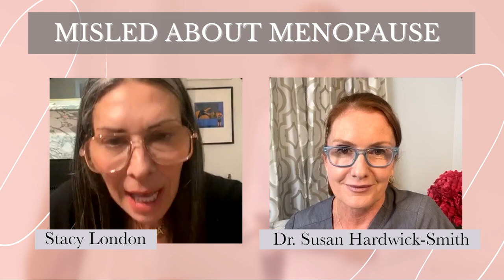Misled About Menopause Conversation with Stacy London | Empowering Midlife Wellness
A few weeks ago I sat down with Stacy London to discuss the New York Times article by Susan Dominus entitled "Women Have Been Misled About Menopause." This article has really shaken up the world of women's health and I'm so glad to be continuing the conversation.

Also, don’t forget if you want an opportunity to meet with me in person and discuss your particular situation, and you’re not able to visit me in the office in Houston, please join me at our “Empowering Midlife Wellness” retreat May 5-8th at Miraval Austin. You will also be able to meet with Stacy London, Dominique Sachse, Elaine Turner and our other incredible hostesses that all approach midlife from different perspectives!  Mention this YouTube video and receive a $500 discount!

Interested in booking an appointment?

Get my best-selling book, Sexually Woke: Awaken the Secrets to Your Best Sex Life in Midlife & Beyond